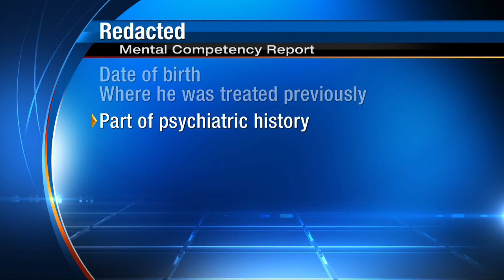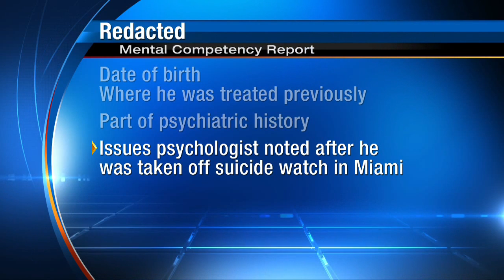Joshua Goldberg mental competency report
VIDEO: A federal judge has unsealed the mental evaluation of the Orange Park man accused of sending bomb-making plans to an FBI informant. 20-year-old Joshua Goldberg's attorney requested the report be sealed, but several media organizations asked the judge to unseal the report citing 1st Amendment rights.